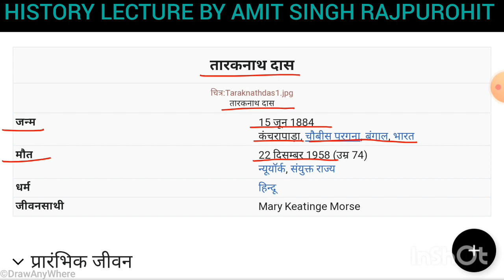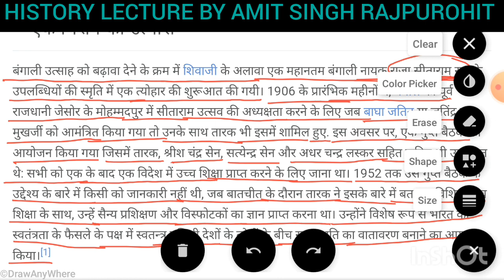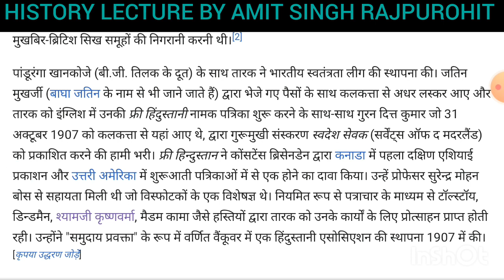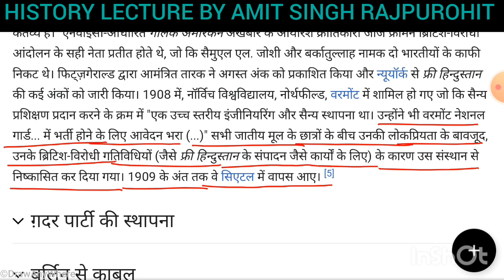TARAK NATH DAS | THE LIFE HISTORY OF INDIAN FREEDOM FIGHTER TARAK NATH DAS | THE GADAR PARTY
the life history of Tarak Nath Das
Hindi lecture Taraknath Das ke bare mein
history lecture Taraknath Das ke bare mein Hindi language mein
Indian freedom fighter Taraknath Das
Indian freedom fighter Taraknath Das ke bare mein sampurn jankari
Taraknath Das jo ki ek Bhartiya Swatantrata Sangram ke men freedom fighter hai

is video ke Madhyam se Ham chhupe Hue Bhartiya krantikariyon ke bare mein Jankari Denge joki freedom fighter hai aur jo Bhartiya Samaj Ko angreji Hukumat se Azad karane ke liye unhone Apne Jivan Mein Kafi Sangharsh Kiya Ek freedom fighter inmein se Taraknath Das Ji bhi hain jo ki bahut hi Bade freedom fighter hain aur inhone Videsh Mein Rehte Hue Bhartiya Niti ko pahle Aur bhartiyon Ko Aage Rakha Har chij mein aur freedom ke Prati Unka najriya tha vah Jindagi Bhar Bharat Ki Azadi ke liye ladte Rahe

yah video Tarak Nath Das ke bare mein hai jo ki Bangal se aate hain aur ek freedom fighter Hai yah Madhyam varg ki Parivar ke the Iske bad yah Bahar chale gaye apni Shiksha ke liye aur Videsh Mein jakar inhone Shiksha prapt ki aur Bhartiya freedom Aandolan ke andar bahut Achcha yogdan Diya is Prakar Ham is video ke Madhyam se Taraknath 10 ki ji ke bare mein sampurn Jankari Denge